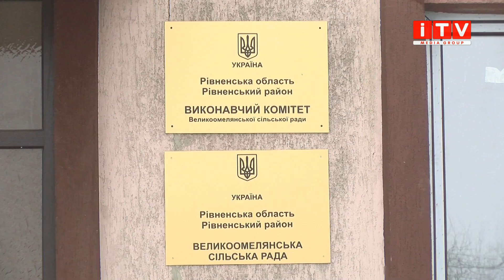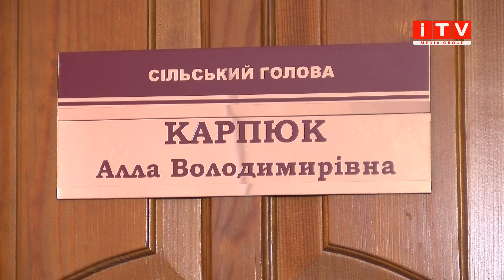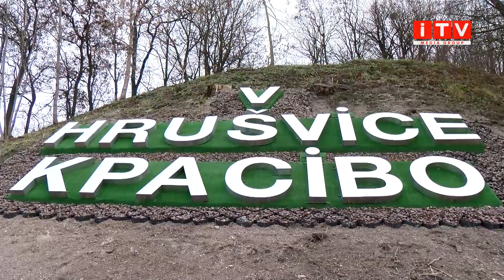Конфлікт між депутатом обласної ради та сільською радою: хто правий та хто переможе у протистоянні?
Благоустрій чи самоуправство. Намагання зробити громаду кращою чи просте бажання іти наперекір місцевій владі. У Грушвиці, поруч Рівного вже близько року триває конфлікт між депутатом обласної ради та сільською радою. Що стало каменем спотикання та як закінчиться таке протистояння - у матеріалі наших журналістів.